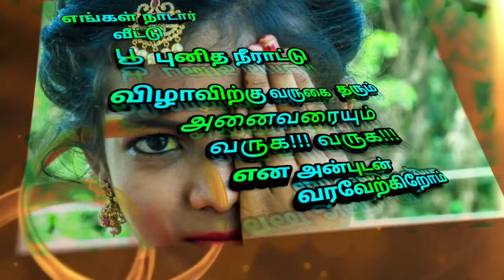Muthuraj short film 🎥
😊my video my editing Muthuraj short film factory
M. Muthu letsana sadanku videos odakarai thulukkapatti .
camera  and Editing Muthuraj short film factory 🏭 papanasam rodu sivanthi puram.🙏🏻😊💖🎈